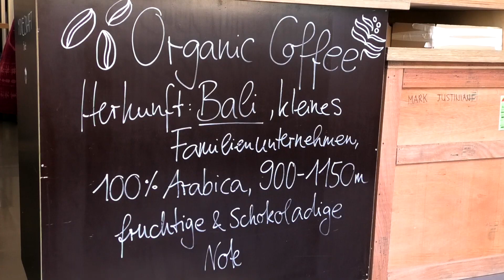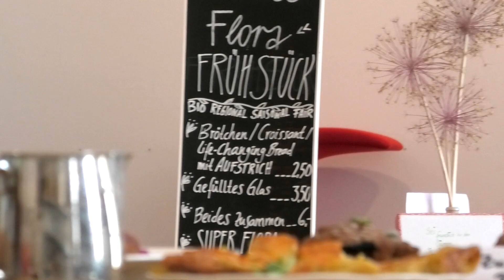Wirtschaft geht auch anders: Wilde Flora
Das Café „Wilde Flora“: Ein Null-Müll-Versuch als Teil der Ausstellung „Die Erfindung der Zukunft“ 2019 im Japanischen Palais Dresden. Der Versuch ein Café zu betreiben und keinen oder so wenig Müll wie möglich zu produzieren bringt das Projekt an die Grenzen des etablierten Wirtschaftssystems. Es gilt eine Balance zwischen den Anforderungen der Kund*innen und den zur Verfügung stehenden Ressourcen zu finden und Überzeugungen, Rahmenbedingungen und Anforderungen unter einen Hut zu bringen. Bei der Wilden Flora gelingt dies durch eine offene und transparente Kommunikation mit den Besucher*innen.